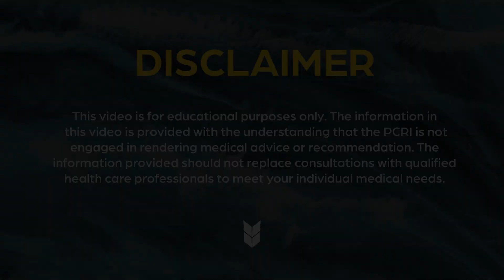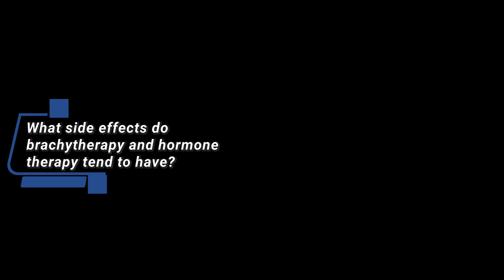Treating ProstateCancer In Younger Men | Age 40-60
0:41  What is prostate cancer treatment like for younger patients?
2:49  What non-surgical options would a Gleason 8-9 patient generally have?
4:16  What forms of radiation treatments have the best clinical outcomes?
5:11  What side effects do brachytherapy and hormone therapy have?
6:15  How does the new PSMA scan affect treatment for younger patients?
6:55  How can younger patients treat drug-resistant erectile dysfunction?
7:42  Can radiation treatment cause urinary side effects?
8:51  What cure rates do modern forms of radiation treatment have?
10:18  Can younger patients get prescribed early chemotherapy?
11:37  How should younger patients prioritize quality of life when deciding treatment?
13:11  Alex's conclusions